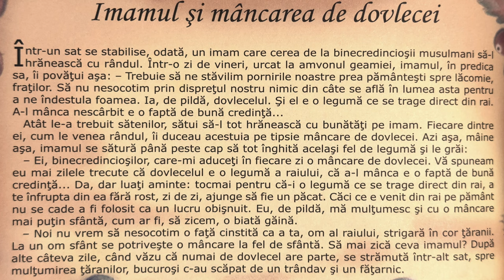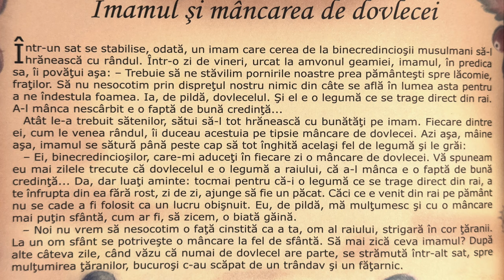Imamul și mâncarea de dovlecei 🎃 Povești pentru copii în limba română | Povești scurte 4K (271/365)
Povești noi cu Imamul și mâncarea de dovlecei pentru copii. Povești pentru copii în limba română. Povești scurte audio în 4K. Să citim o carte de poveste împreună. Basme și povești de lectura.

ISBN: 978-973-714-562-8